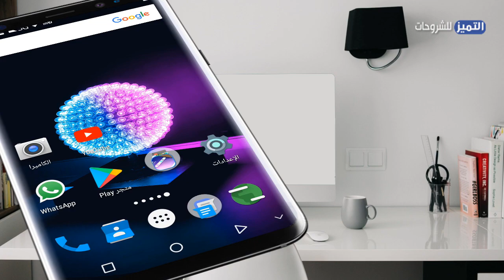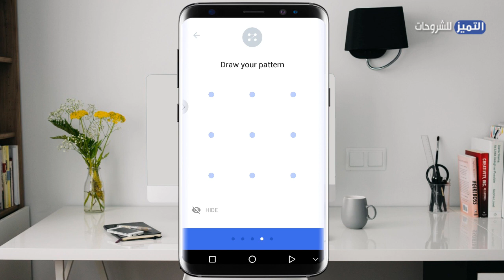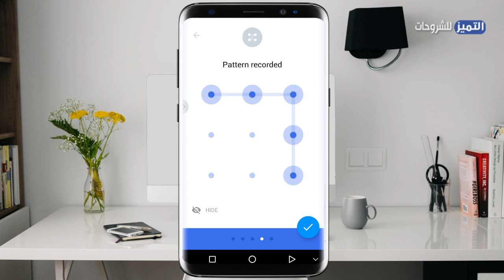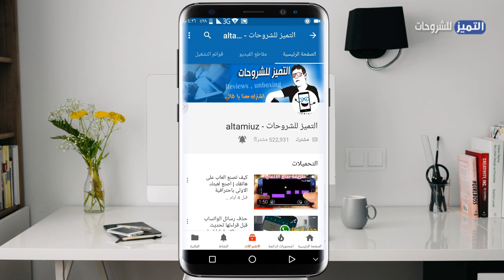تطبيق لولا وجوده في متجر بلاي لما صدقه احد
تطبيق لو لم يتم تصويره بهذا الفيديو لما صدقه احد في قفل تطبيقات الهاتف باكثر من طريقة تطبيق لو لم يكن موجود بالمتجر لما صدقه أحد
انضم الى صفحة التميز للشروحات على الفيسبوك